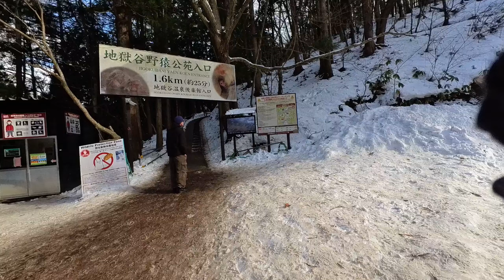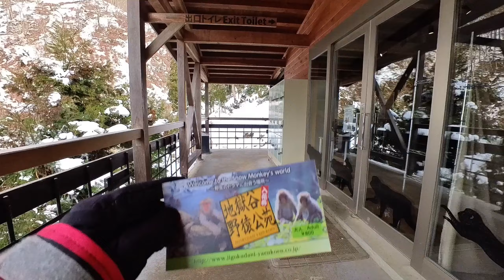Walk with me to see the snow monkey | Jigokudani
Walk with me to see the snow monkey. Visiting them depends on your luck. Sometimes there are in the hotspring. Sometimes,not.

This is in Nagano Prefecture.

Jigokudani (snowmonkey) Yaen-koen